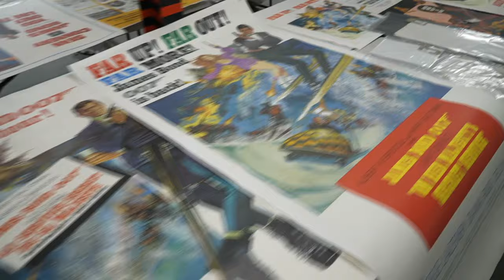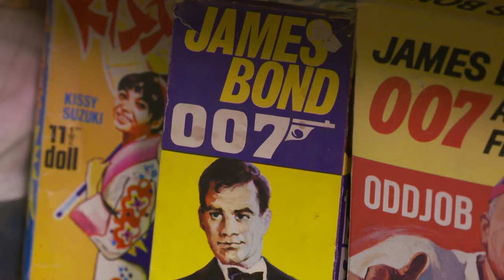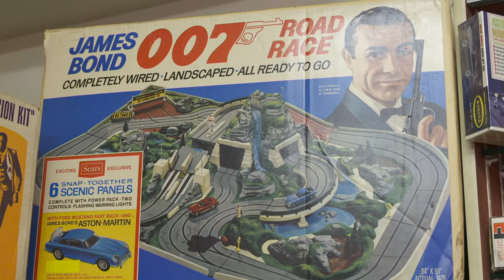World's largest collection of James Bond memorabilia goes under the hammer | 5 News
► The worlds largest collection of James Bond memorabilia  goes on sale from today.

There's over 12,000 bits of paraphernalia on offer and it's been verified as the biggest collection of 007 goodies ever.